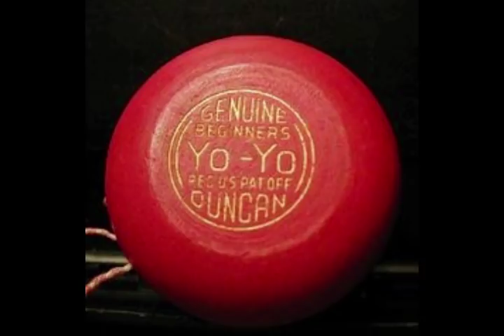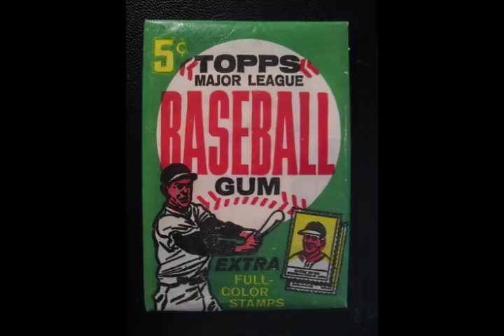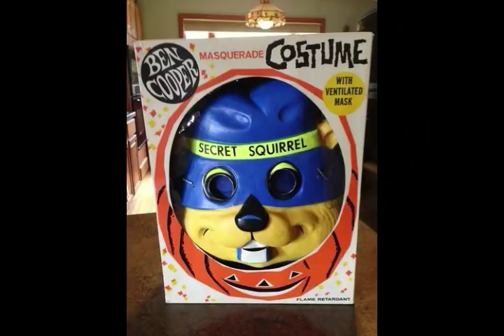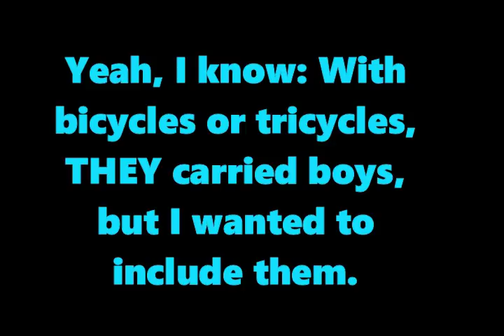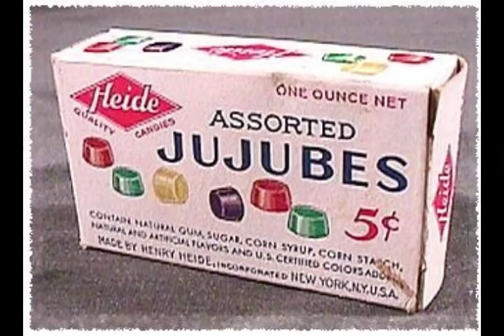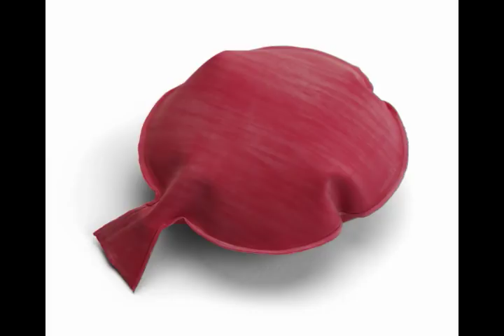Childhood Companions: Things Boys Carried With Them In The 1960s